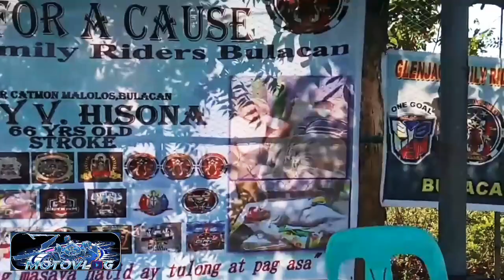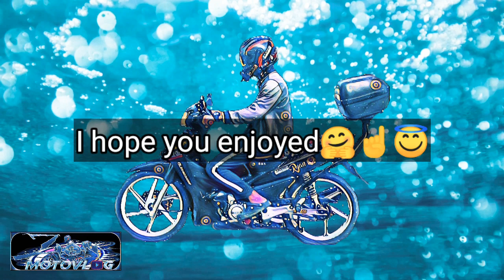1ST CHARITY EVENT/GLENJAO FAMILY RIDERS CLUB with OTHER CLUBS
Thank you for support .. Godbless us ...